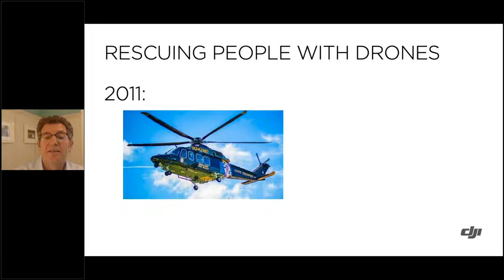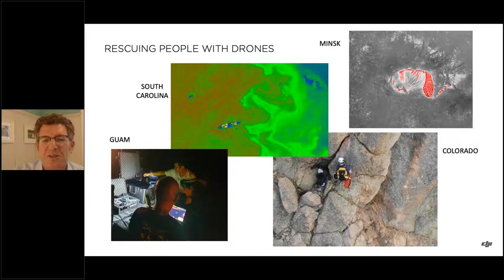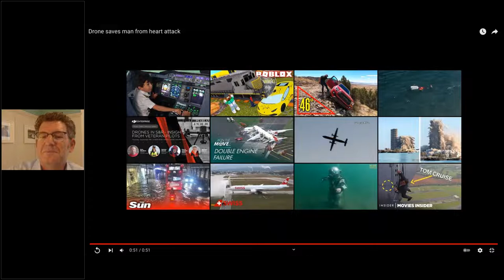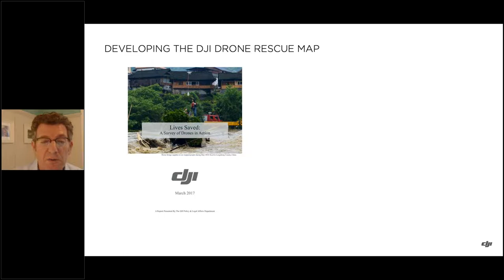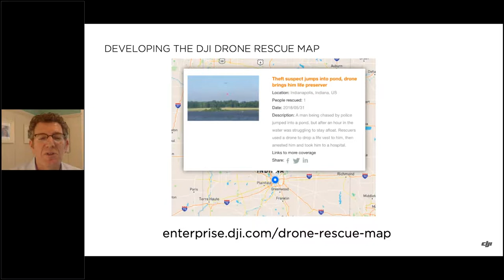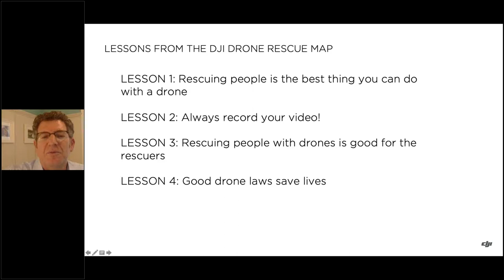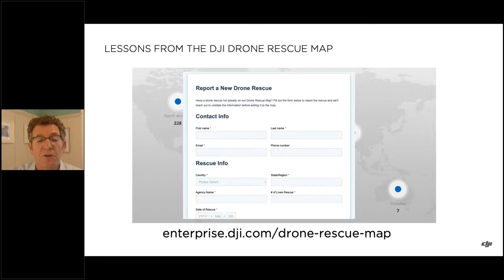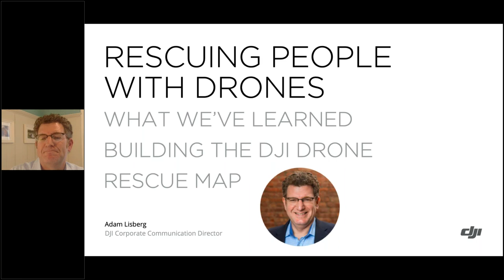Public Safety Webinar——Rescuing People With Drones What We've Learned While Building the DJI Drone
Heroes who go above and beyond protecting and serving their communities have had numerous successes with drones. We are proud to report that drones have been responsible for rescuing over 700 people from peril, worldwide.

In this webinar, DJI's Adam Lisberg shares some of the most compelling moments where drones made a difference.

Chapters